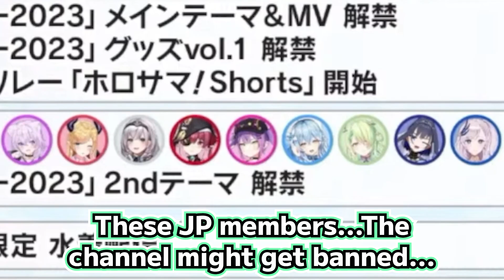Noel believes Towa can stop Too Sensitive JP members on Swimsuit stream [Hololive Eng Sub]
Sources:
【朝活雑談】7月も始まり！話そう！＼ドンッ／【白銀ノエル/ホロライブ】